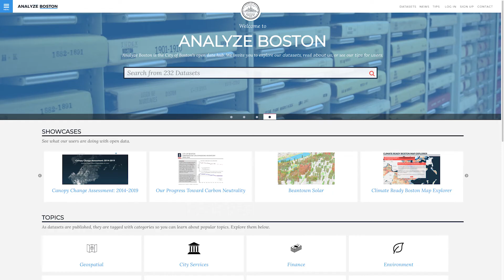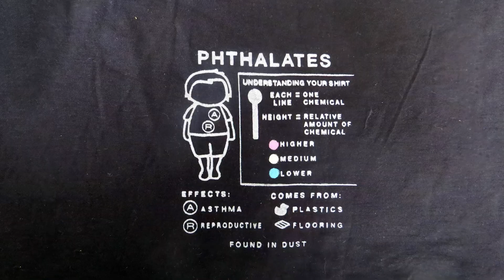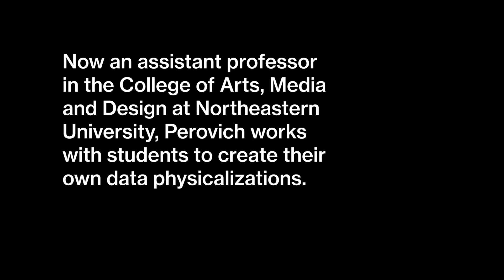See Data Come to Life in These Textile-Based Data Displays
Read more about Laura Perovich SM '14, PhD '20 and her data physicalization work on Slice of MIT

Data helps drive decisions, but often the findings are lost when people are overwhelmed by numbers and graphs. Laura Perovich SM ’14, PhD ’20 is using artistic approaches to make data more accessible.

“Because we're making all these decisions based on data,” explains Perovich, assistant professor at Northeastern University, “it's important that people can access it and engage with it in a really meaningful way that allows them to be part of the conversation and question it and challenge it and think about other data sets that maybe don't even exist but are important to the conversation.”

Through her research, she has found that one important way for people to engage with data is by creating data experiences or data physicalizations, as it is known. From life-size 3D bar charts to data stitched into clothing, Perovich’s work takes many forms depending on the data being represented. Showing people data in a way that’s unexpected, says the Media Lab alumna, makes “people curious, it makes them want to approach it and investigate it. It gives them different kinds of ideas about information.”